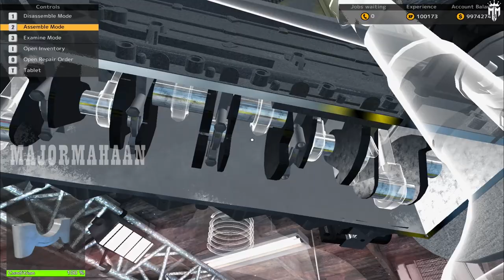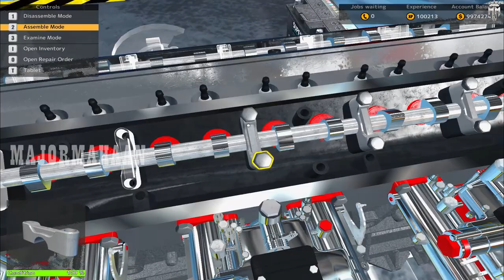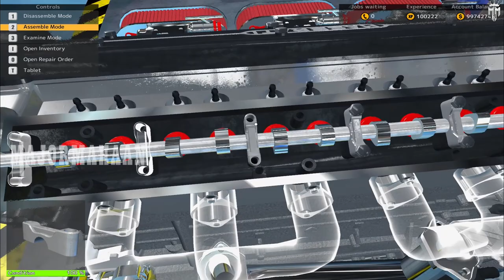SALEM KIERAN L6 CAR MECHANIC SIMULATOR EPISODE 32@MAJORMAHAANYT